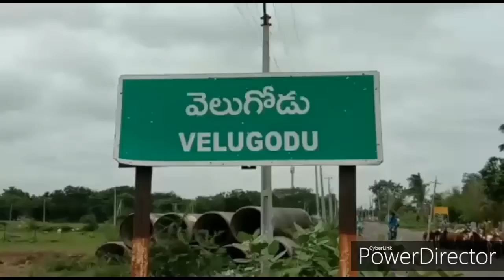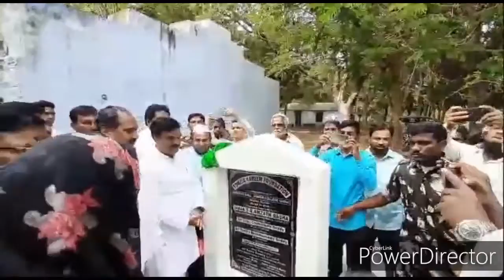JNI Today వెలుగోడు లో మైనారిటీ విద్యార్థులకు స్కాలర్షిప్ లు పంపిణీ చేసిన శిల్ప చక్రపాణి రెడ్డి